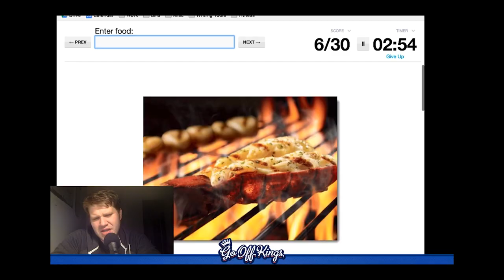Go Off Kings - The Ultimate Gaming Stream